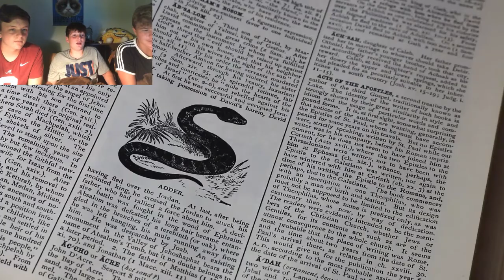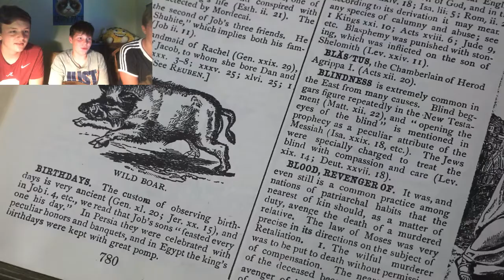Try not to get scared with the Boys!!/reaction